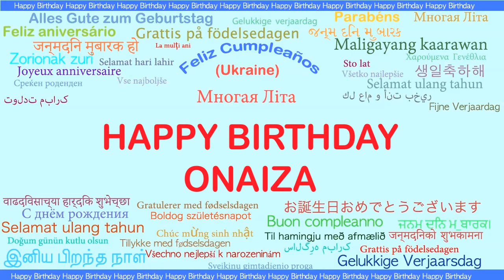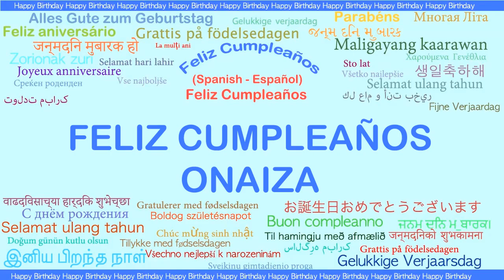Onaiza Languages Idiomas - Happy Birthday